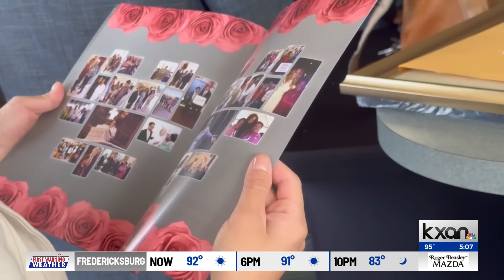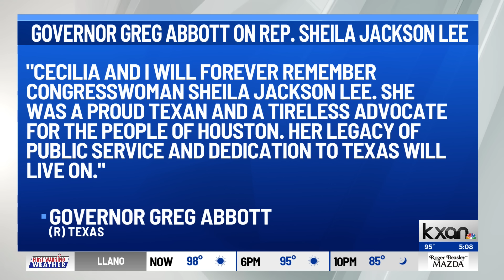VP Harris, Clintons join Sheila Jackson Lee's Celebration of Life in Houston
The crowds congregating at Houston’s Fallbrook Church Thursday morning are a testament to the legacy Houston giant Sheila Jackson Lee left across her city and her country. KXAN's Ryan Chandler was there.